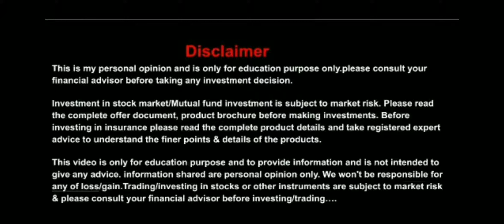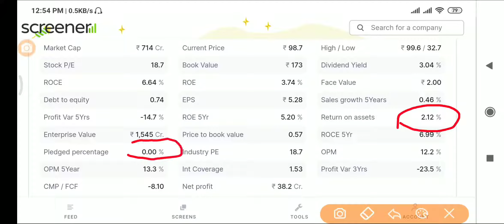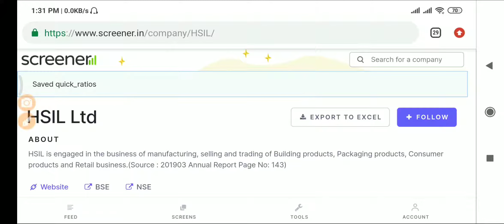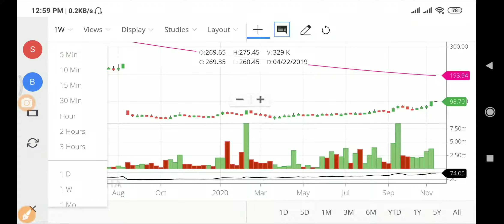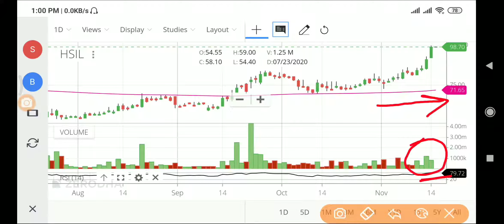Best intraday stocks for tomorrow🤹|Intraday stocks for 17 November 2020🤔| Intraday share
1. *Gift package*💐
*💯if you have not any demat account ,open zerodha demat account through me *💯% reward*

2-
open upstox demat account

This is my personal opinion and is only for education purpose only.please consult your financial advisor before taking any investment decision.